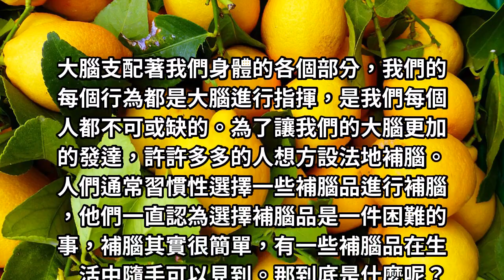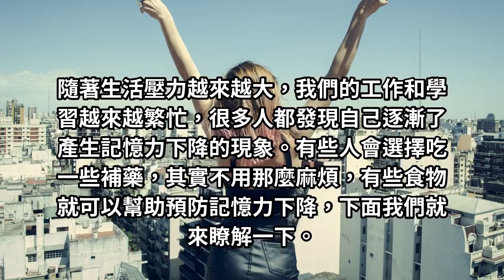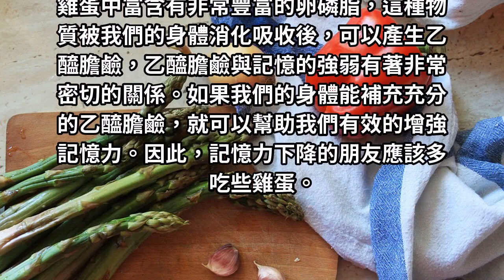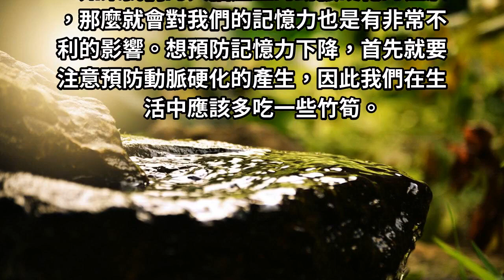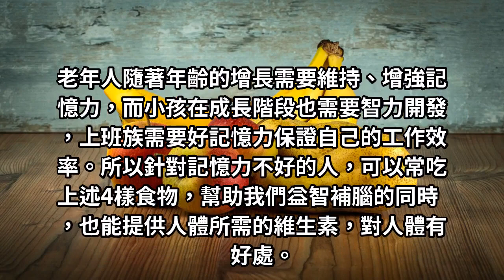記憶力不好總是健忘！4種食物要多吃！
人們通常習慣性選擇一些補腦品進行補腦，他們一直認為選擇補腦品是一件困難的事。